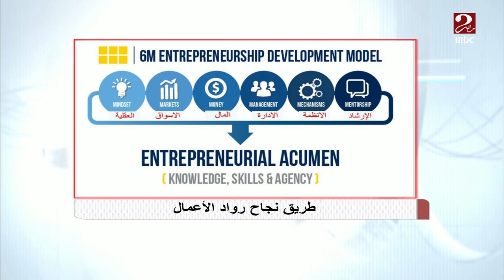6 نقاط هامة لنجاح رائد الأعمال ..تعرف عليها من د. رأفت يوسف